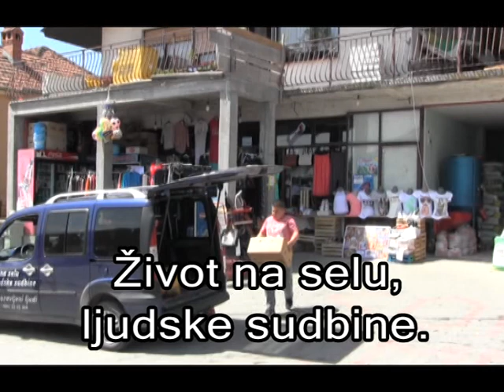Hido Muratovic - Pomoc porodici Pramenkovic